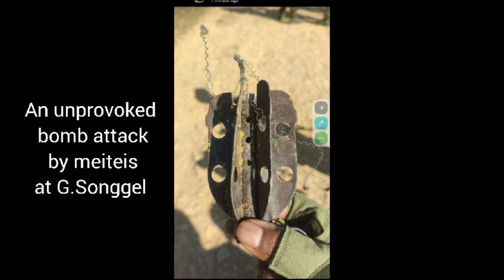Unprovoked bomb attack by Meitei's at G. Songgel near Sugnu